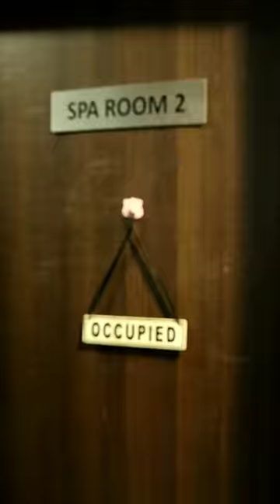❤️🥺எங்களுடைய புது COUPLE TRANSFORMATION எப்படி இருக்கு?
🤩🔥Dream couple hair transformation @essensuals__parkroad

Its lovely service. We really loved it and their approach is appreciatable❣️

Male haircut&color
Female haircut&color
All hair & beauty services